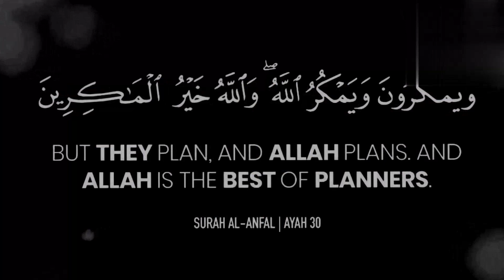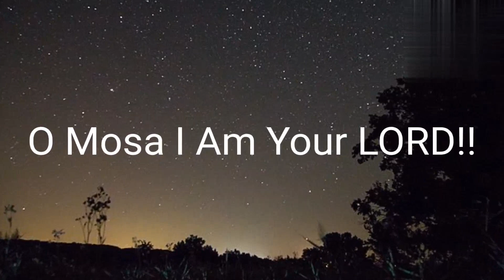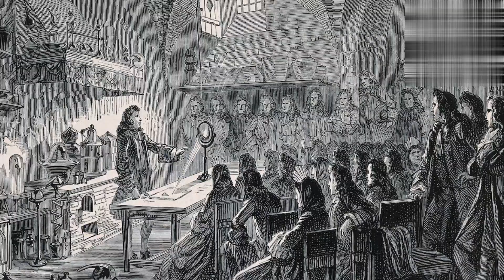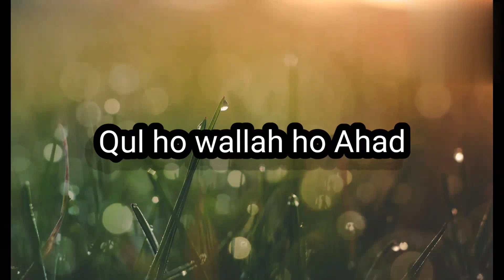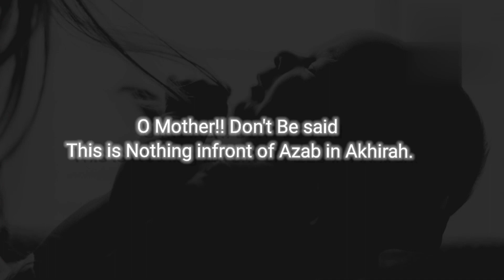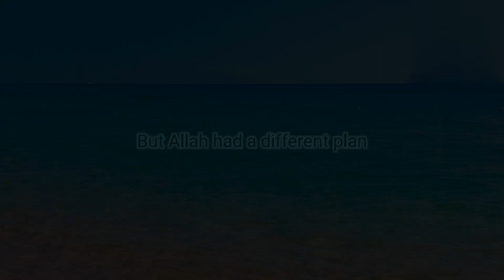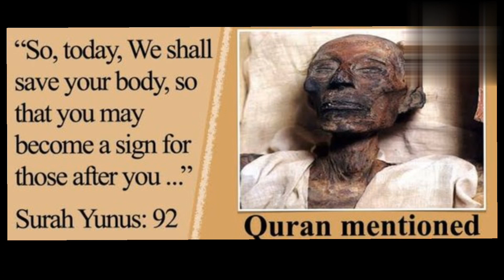Hazrat Musa (As) VS Firoon | Hazrat Musa (AS) ka Waqia.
Prophet Musa (Moses) is an important figure in the Islamic faith and is mentioned more in the Quran than any other prophet. He is the leader of the Israelites and the messenger of God. He is known for his struggle against the Pharaoh of Egypt and for leading the Israelites out of slavery.

Pharaoh (Firon) was the ruler of Egypt during the time of Prophet Musa. He was a powerful and tyrannical leader who oppressed and enslaved the Israelites. He did not believe in the message of Prophet Musa, and instead sought to kill him. After Prophet Musa was able to lead the Israelites out of Egypt, the Pharaoh and his army were destroyed by the waters of the Red Sea.